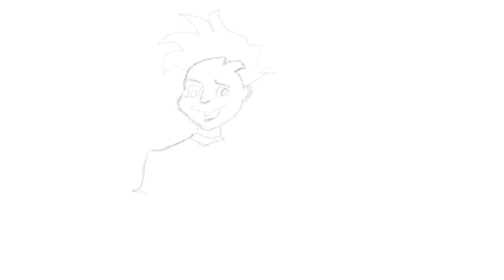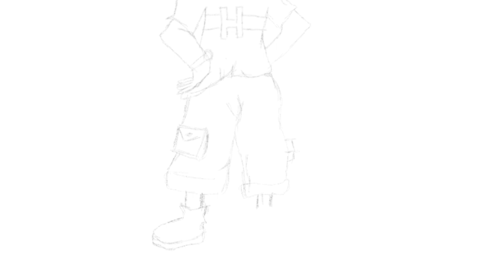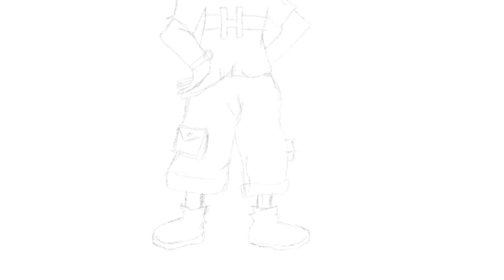How to draw a boy | Boy pencil sketch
How to draw boy | Boy pencil sketch